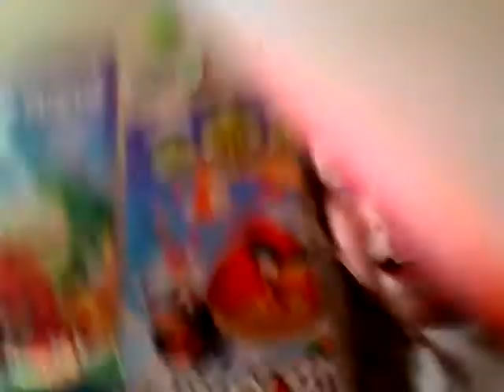Where oh where have you gone my ipod + FAIL wiiu